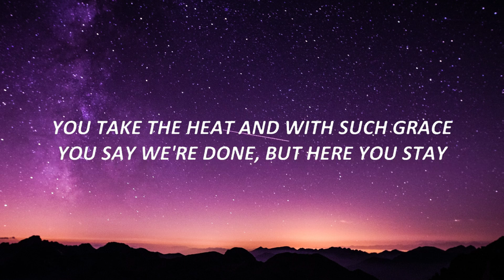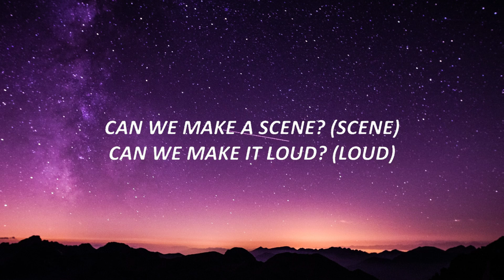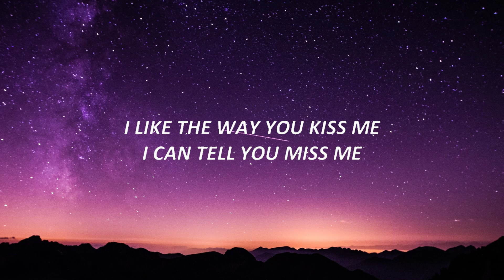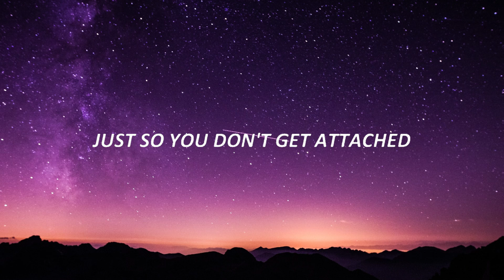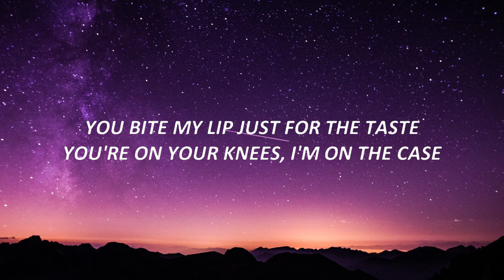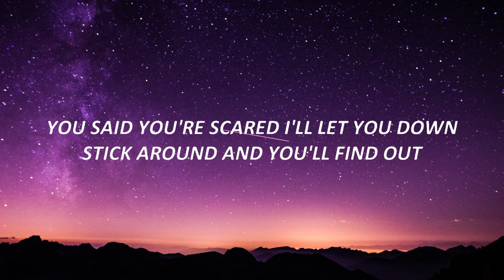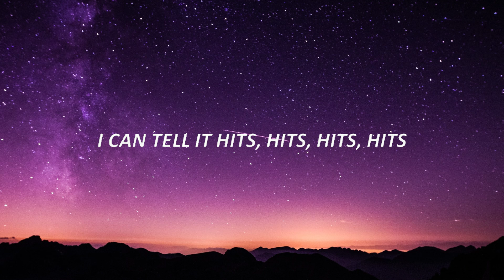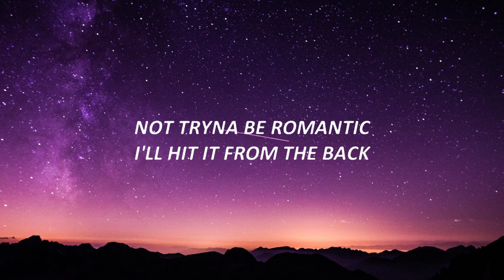Artemas - i like the way you kiss me (Lyrics) 🍀Playlist Lyrics 2024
Artemas - i like the way you kiss me (Lyrics) i can tell you miss me

[Verse 1]
You say we'rе done, but here you stay
Said you'rе scared I'll let you down (I'll let you down)
But don't you wanna make me proud? (Don't you wanna make me proud?)

[Verse 2]
Does it turn you on when I turn you 'round?
Can we make a scene? (Scene) Can we make it loud? (Loud)

[Break]
(So proud of you)
(Mm, so proud of you)